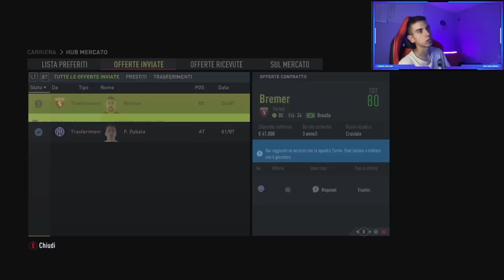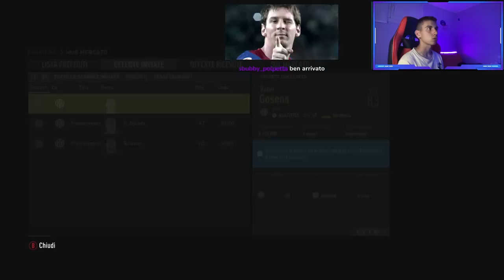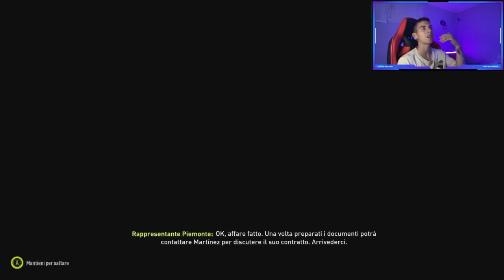DYBALA,LUKAKU e LAUTARO all' INTER !!! Rebuilding Fifa 22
In questo video proveremo a ricostruire l'inter puntando tutto sul tridente Lukaku,Dybala e Lautaro, rivoluzionando subito la squadra con giocatori che realisticamente la squadra neroazzurra sta cercando.
L’obiettivo sarà la conquista della Champions League!
Grazie per tutto il supporto e buon video!

Per seguire al meglio le rebuilding ci vediamo sulla piattaforma viola ogni lunedì, mercoledì e giovedì alle 21:00.

Chi sono :

Ciao, mi chiamo Kevin ! Vi porto tutte le le mie passioni che spero possano piacervi! Principalmente parlo di calcio ma passo dal milan al cibo , dai viaggi alle corse e tanto altro!